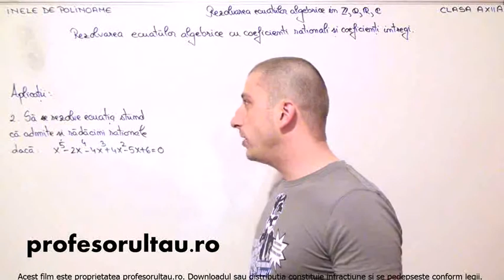21 cls12 Inele de polinoame rezolvarea ecuatiilor algebrice cu coeficineti rationali si coeficienti intregi aplicatii partea 2